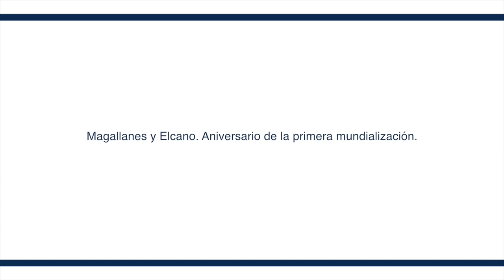Embajadora de México